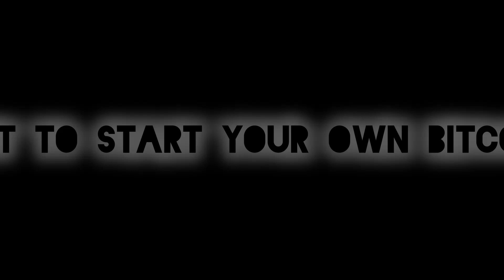Start your own Bitcoin business Collecting Bottles and Cans